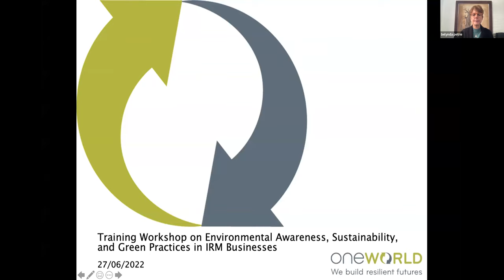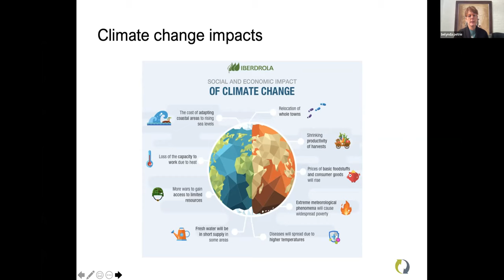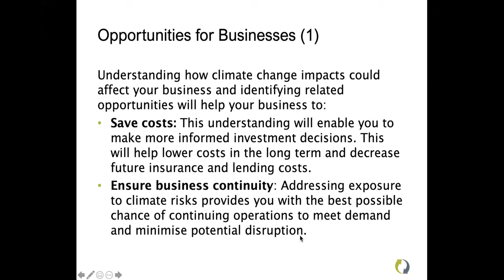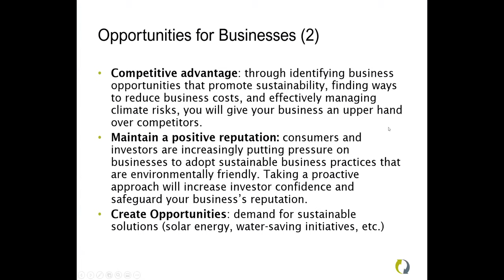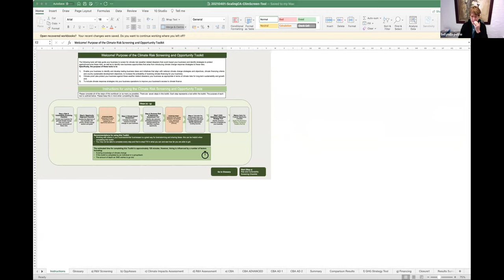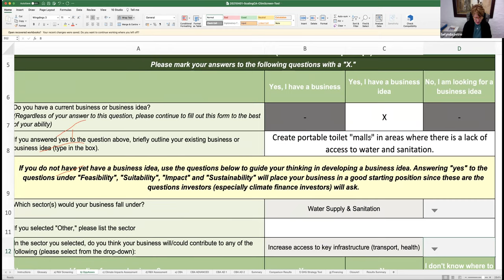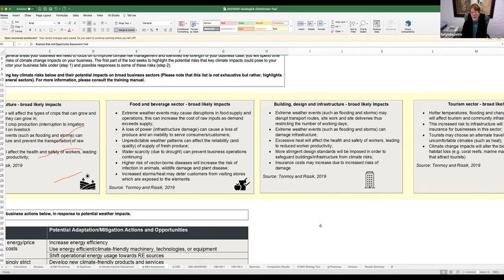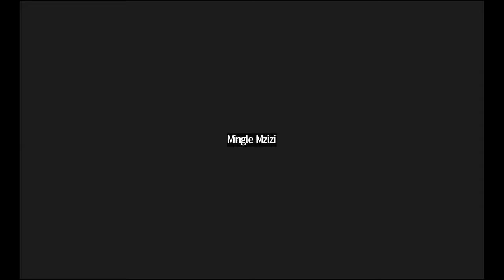Training Workshop on Environmental Awareness, Sustainability, and GreenPracticesin IRM Businesses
27 June 2022

Funded by the National Business Initiative
Facilitated by OneWorld Sustainable Investments